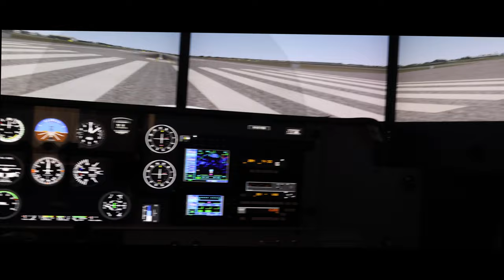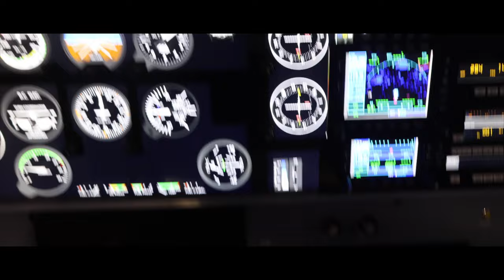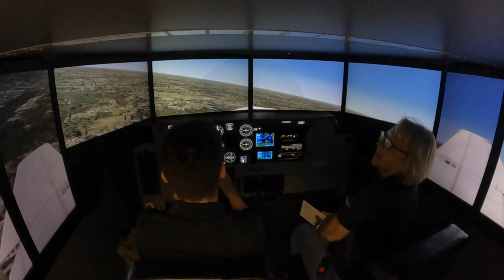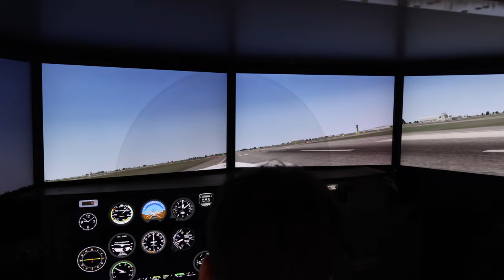Red Bird FMX Sim (Tutorial and Flight)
In this video we are showing our redbird fmx sim and flying it with a new student apart of our club.